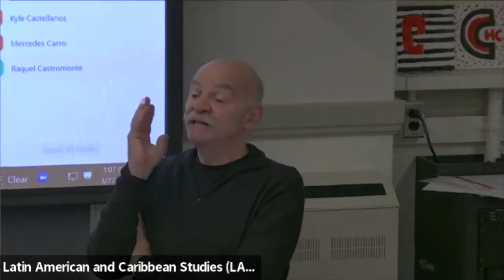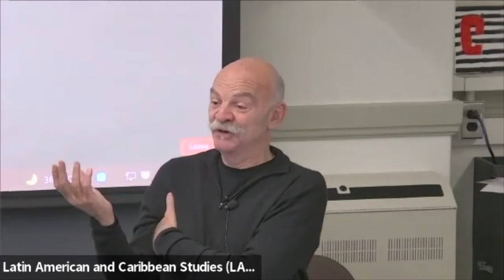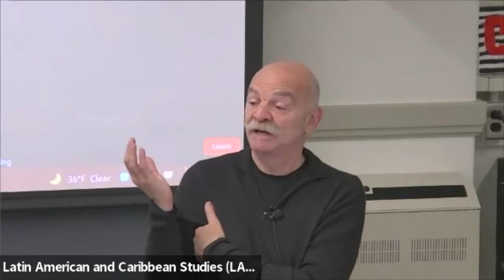Martin Caparros | Football/Soccer: The Fiction Machine